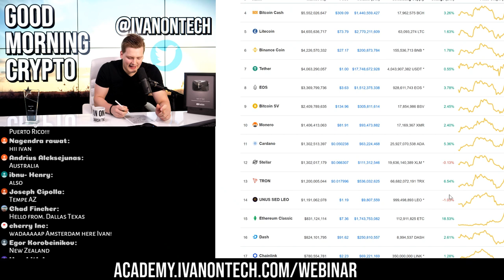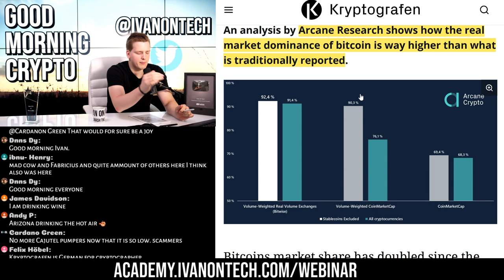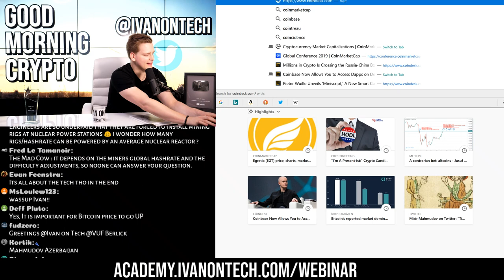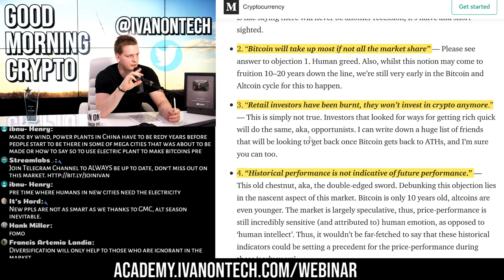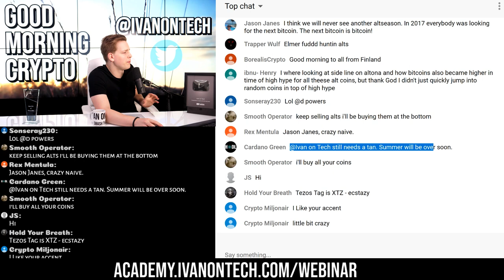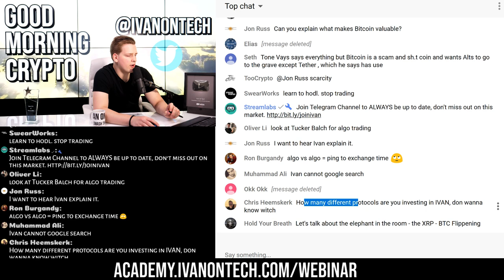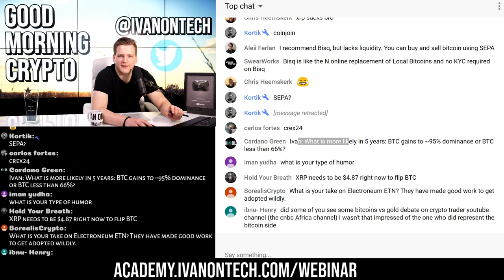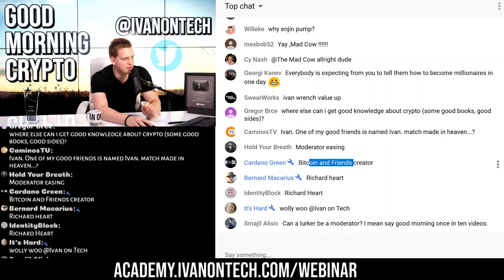BITCOIN 90% REAL DOMINATION?!? 🛑 Andrew Yang, True Data Revealed, Money of the Internet, Altcoins